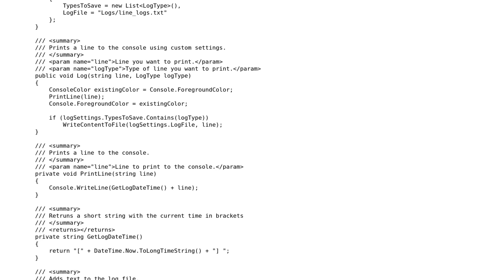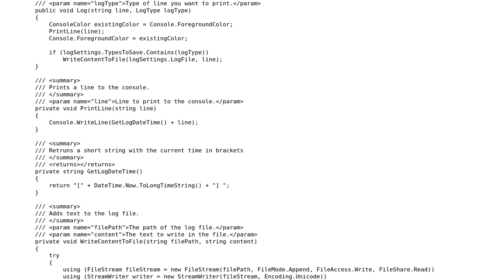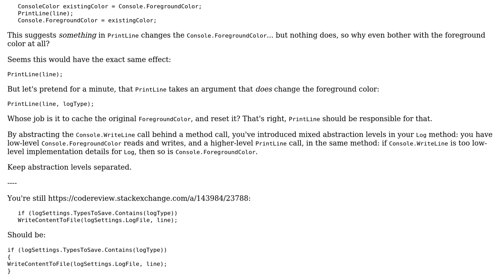Logging System - Follow Up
With thanks & praise to God, and with thanks to the many people who have made this project possible! | Content (except music & images) licensed under CC BY-SA | Music | Images & others | With thanks to user Mathieu Guindon user Liam Hardy and the Stack Exchange Network Trademarks are property of their respective owners. You are responsible for your own actions.